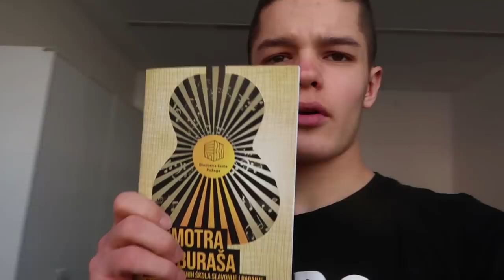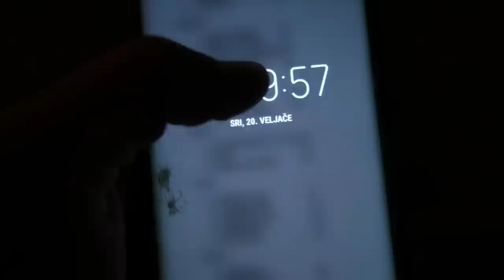IZNENAĐUJEMO SEBU ZA ROĐENDAN POD PROZOROM!!